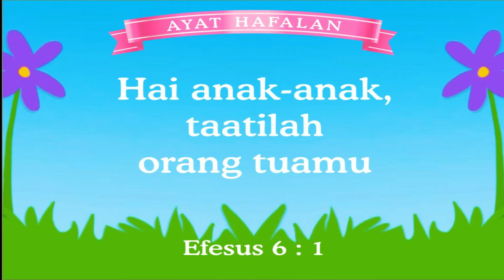Video learning Character Kinder 1, Kinder 2 and Kinder 3